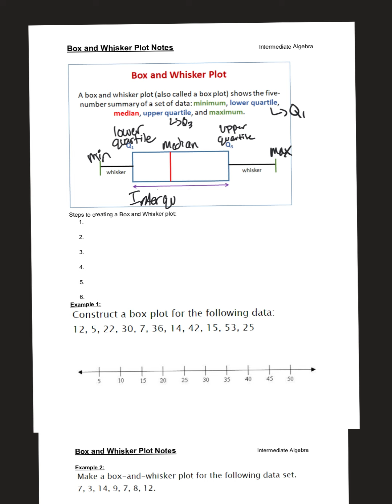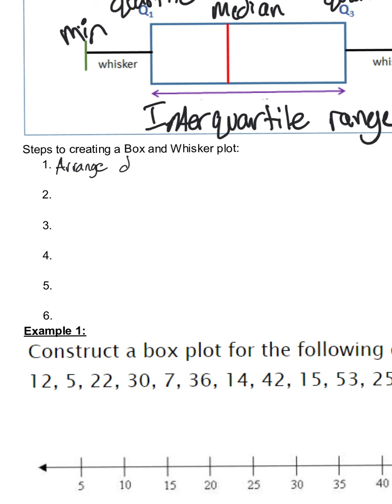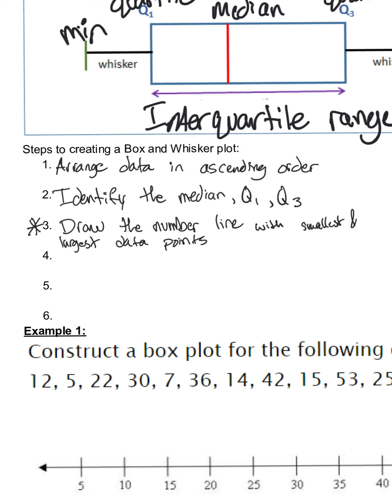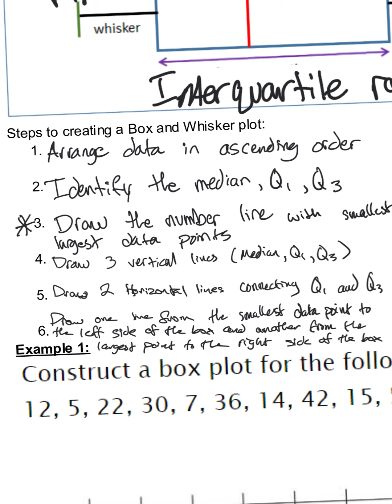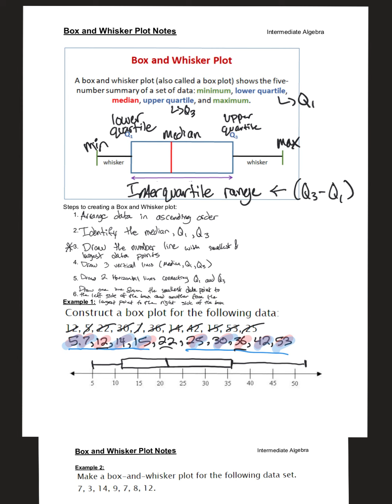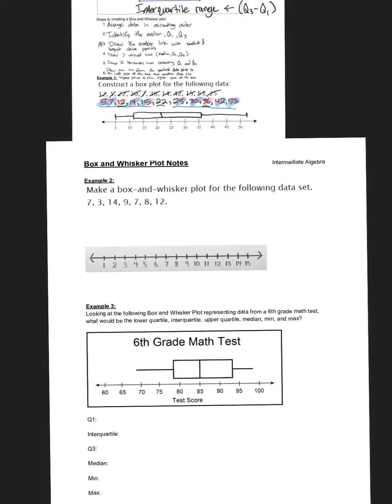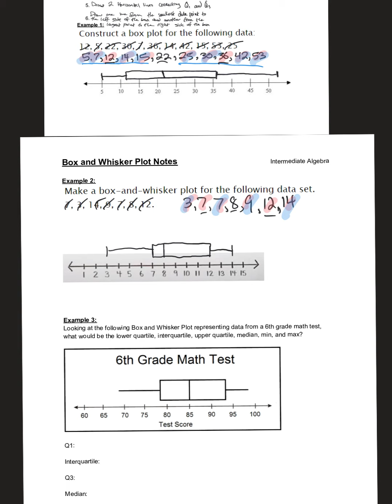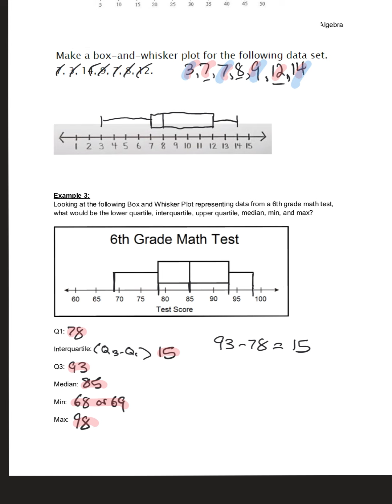Day 09 - Box and Whisker Notes.mp4